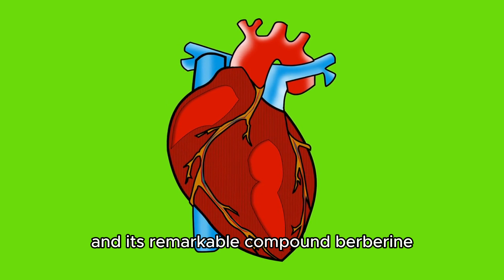Barberry: anti-inflammatory, diabetes, liver, digestive, and urinary tract issues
Unlock the Ayurvedic Secrets of Barberry: A Time-Tested Remedy for Inflammation, Diabetes, and More! Dive into the holistic health journey of Barberry, a plant revered in both ancient wisdom and modern science for its myriad benefits. From mitigating heart risks to aiding diabetes management, Barberry stands tall in the world of natural healing. Join us as we unravel its potency, backed by 2,500 years of medicinal use and cutting-edge research.
Leaf Extract
Root Bark